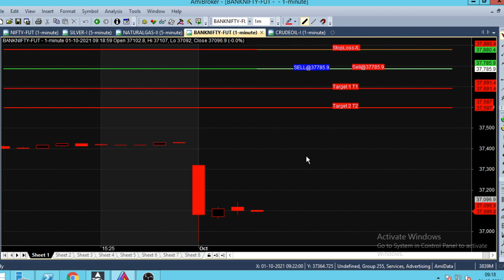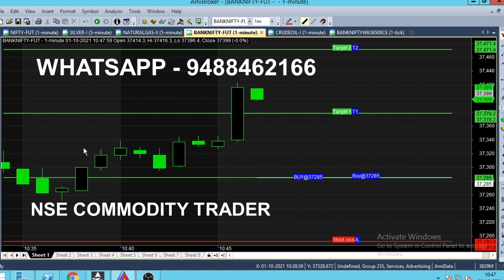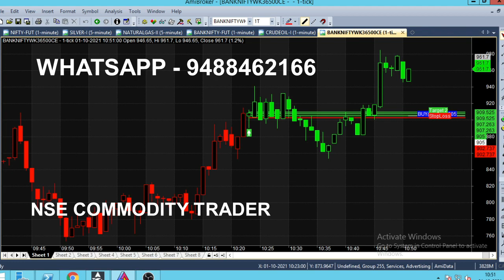Bank Nifty Option Intraday Scalping Trading Strategy | Get 2000 Rs Profit on Daily Basis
Bank Nifty Scalping Trading Strategy Live Analysis in Intraday Market, Get 2000 Rs Profit on Daily Basis using this scalping strategy in Option.

⏱️⏱️TIME CODES⏱️⏱️
0:00​ - Intro
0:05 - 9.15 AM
0:40 - Buy Trend Started
1:40​ - In the Money Option